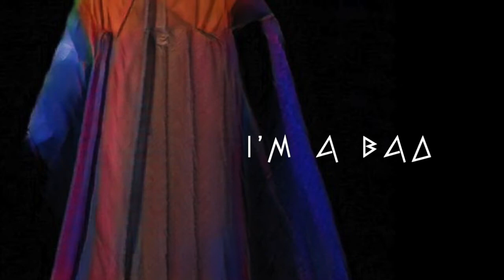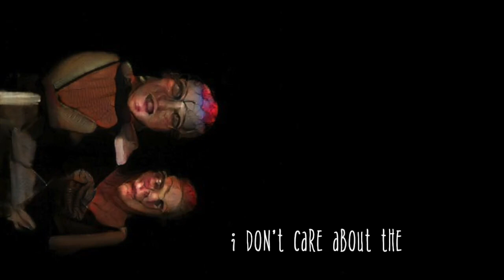Tolly - RONODNAGRO [Official Lyric Video]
Follow Tolly-

'RONODNAGRO'

(Verse 1)
Dry skin
On my
Bare skin
On your
Bearskin
We make
New kin
We make
New flesh
We take
Twelve steps
We take
Twelve in
And get
The cat skinned

(Verse 2)
We cast
Black sails
We cast
Black spells
We take
Back ends
And ask
For backbends
So crack
The cat tails
And crack
An odd smile
Spare the rod
Spoil the child

(Chorus)
I’m a bad, bad, bad boy x2

(Verse 3)
My skin
Still feels
Like my skin
In steel
And dry skin
In fire
And lightning
It’s not
About pain
It’s in the membrane
Know you wanna get
Your head in this game.

(Verse 4)
My eyes
They need to have light
To see
What you try
To watch the wind-up
And pitch
Your third thigh gets thick
Got me running
Make me run till I...

[CHORUS x4]

And I don’t care about the flesh you’re in
Just as long as you got flesh to give [x3]

Music Written, Produced, and Sung by Tolly
Video Created by Tolly